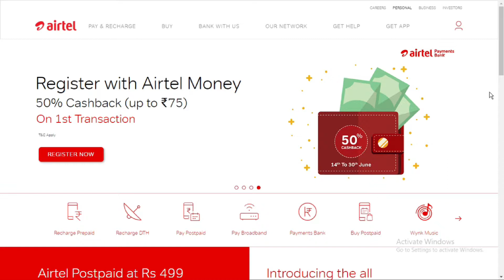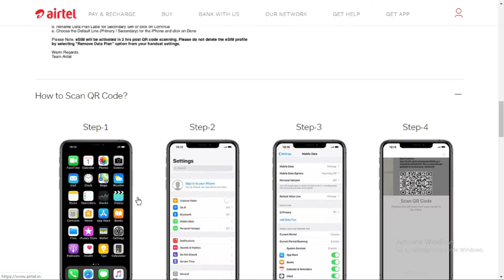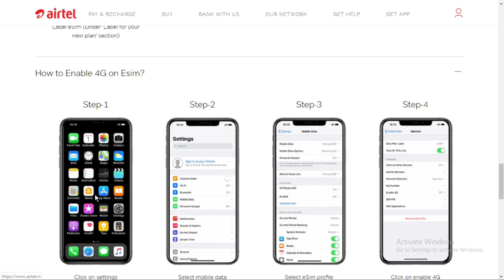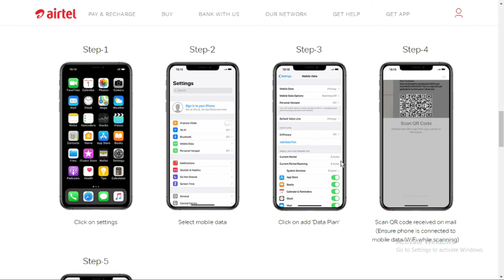Airtel eSIM Activation | airtel esim activation prepaid sim | Airtel eSIM activation for iphone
How to set up Airtel eSIM on iPhone XS, iPhone XS Max, iPhone XR
After this, you will receive a confirmation SMS and a call confirming that you sent a request to convert your physical SIM to an eSIM.
This will be followed by an email that contains a QR code. This QR code needs to be scanned using the iPhone on which you want to set up the digital SIM.
To scan the QR code, open the Settings app on your iPhone XS, iPhone XS Max, and iPhone XR and head to the Mobile Data option.
Here, tap on the Data Plan option and scan the QR code. remember, the code can be scanned only once.
Now, you will be prompted to add the Airtel data plan on the eSIM. Just tap on Add Data Plan at the bottom on the screen to do the same. You will be able to set this profile as primary or secondary.
Next you have to choose which number (the physical SIM or the eSIM) you want to use for calls and data.
There will be a small period when your number will become inactive while it transfers from a physical SIM to a digital SIM. During this period, which lasts a few minutes, you will not be able to make calls, send SMSes, or access mobile data on the iPhone unit.
Once this transfer is over, you will see the secondary eSIM profile in your Mobile Data settings.